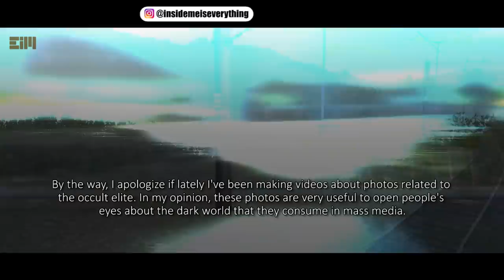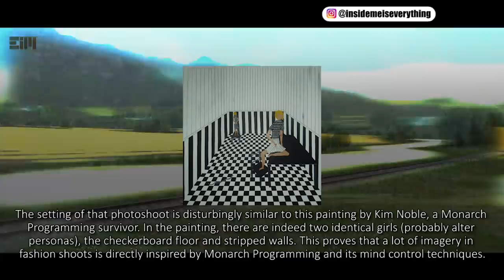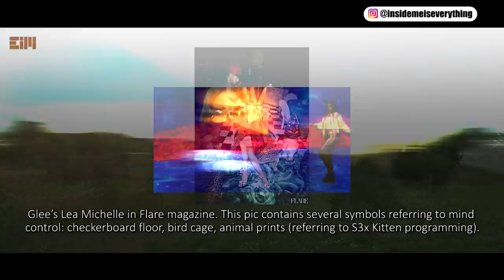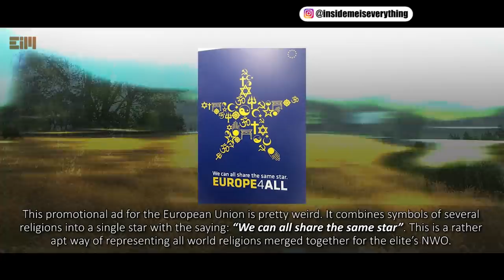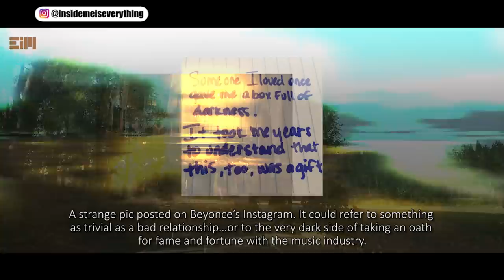MOST PEOPLE DON'T EVEN KNOW THIS IS GOING ON